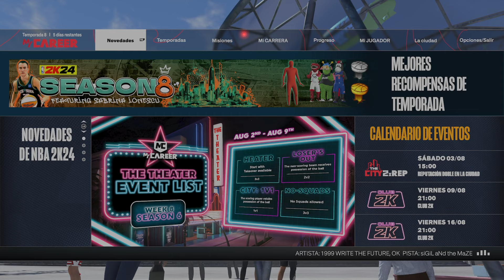NBA2K24 Mi carrera - Partido clave contra Hornets y Brandon Miller en la máxima dificultad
NBA2K24 Mi carrera - 5ª temporada. Utah Jazz
Partido clave contra Hornets y Brandon Miller en la máxima dificultad -- Watch live